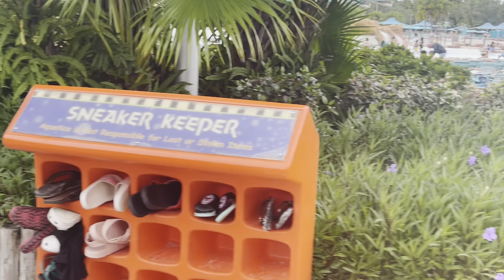Acuática sea world water park Orlando Florida